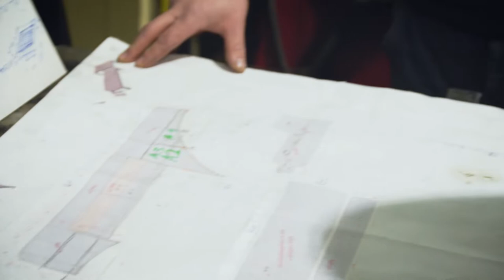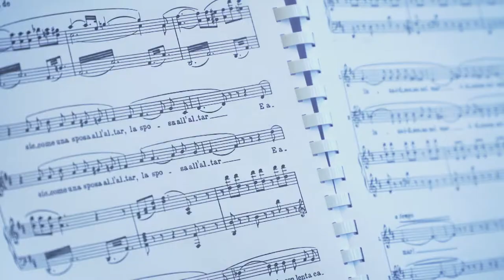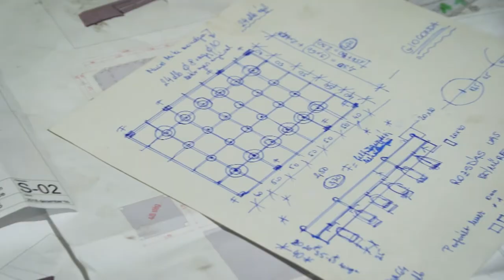ÍGY KÉSZÜL A GIOCONDA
Gioconda - azt jelenti, vidám. Így hívják Ponchielli azonos című operájának főhősét, a velencei énekes lányt, akinek élete tragikus fordulatot vesz egy érte reménytelenül szerelmes, sátánian gonosz alak intrikái miatt. A műben megjelenik a grand opéra szinte minden lehetséges kelléke: karneváli álarcosbál, szerelmi háromszög, váratlan fordulatok, mozgalmas tömegjelenetek. A helyszín a 17- századi Velence, így a darabban, - mely ezúttal Almási-Tóth András rendezésében kerül színpadra – a víz is fontos szerepet kap.